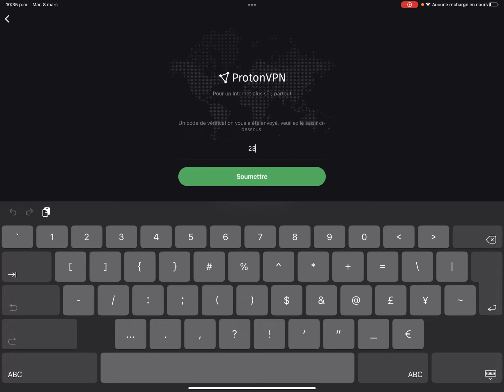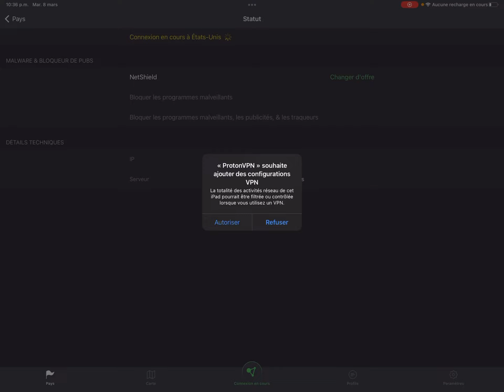Koman kreye yonkont paypal pati2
An haiti li difisil pou kreye yon kont paypal, paske paypal pa disponib an haiti.
Pati videyo sa moutre koman ou ka komanse prosesis kreye yon kont paypal pandan ou
An haiti.

Ou menm ki ta renmen konnen koman pou kreye kontni mobil ak telefon ou profite de formation nou an ki gratis sou chanel
Ki disponible selman nan lien sa :
KREYASYON DE KONTNI MOBILE
Al aprann koman ou ka kreye kontni ak telefon ou.